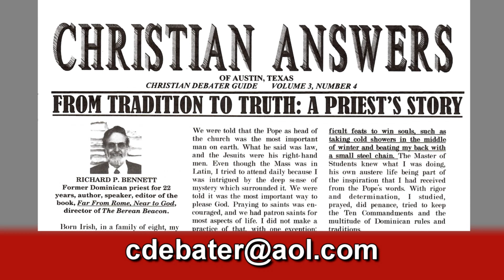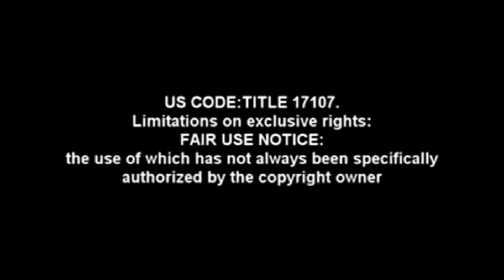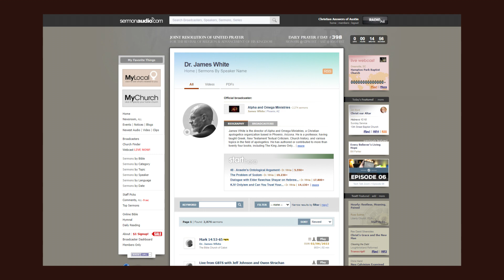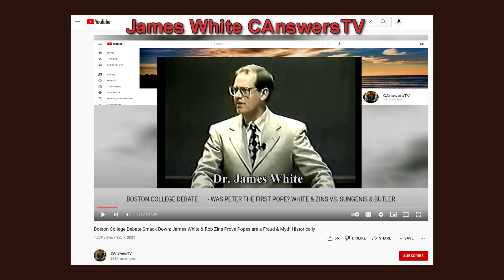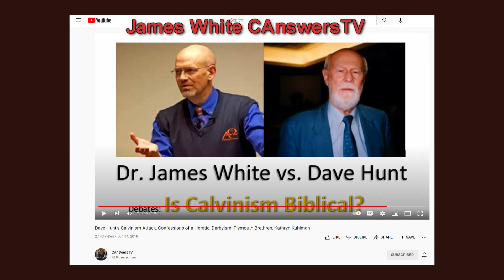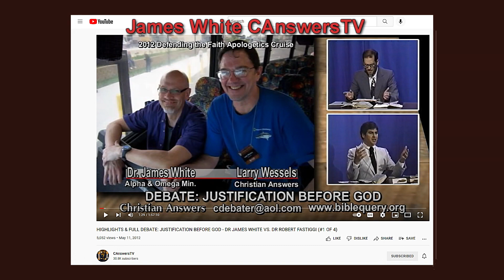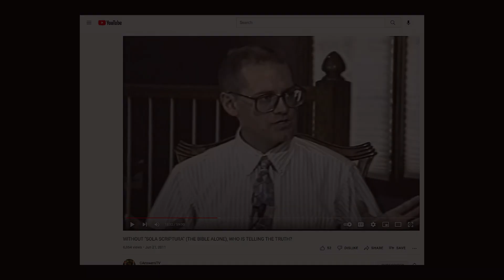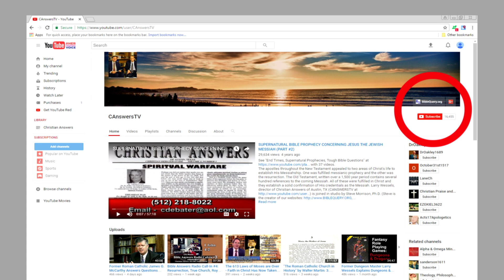Anglican N.T. Wright's "New Perspective on Paul" is Exposed as Being Faulty & Unworthy of Trust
Click on the time markers to go to parts of this video you would like to see quickly. 2:07 - Larry Wessels, director of Christian Answers , introduces Dr James White, director of Alpha & Omega Ministries ) the main speaker for this presentation although he appears after two other speakers. 4:12 Examples of excellent material we included by Dr. White: "James White, #1 True Bible Apologist versus William Lane Craig, #1 Heretical Apologist" "Boston College Debate Smack Down: James White & Rob Zins Prove Popes are a Fraud & Myth Historically" , Apostate Francis Chan Joins Heretic Mike Bickle's Blasphemous Ecumenical Religion of Lying Prophets" , "Bogus Ticket Punch Gospel of Grace Evangelical Society (GES) & Shawn Lazar - No Repentance Salvation" , "Smells & Bells of Greek (Eastern) Orthodoxy Lures Apostate Hanegraaff & Others to Strong Delusion" , Myths of the Black Hebrew Israelites: Theological Racism, Black King James Only, Apocrypha, Whites" , "Dave Hunt's Calvinism Attack, Confessions of a Heretic, Darbyism, Plymouth Brethren, Kathryn Kuhlman" , "Free Tracts on Cults, Beth Moore Edits Her Position on Homosexuality in Her Book "Praying God's Word" , "CHRISTIAN ANSWERS" VS "CATHOLIC ANSWERS" DEBATE ON GOD'S PREDESTINATION: JAMES WHITE VS JAMES AKIN" "BOSTON COLLEGE DEBATE #1 - WAS PETER THE FIRST POPE? WHITE & ZINS VS. SUNGENIS & BUTLER" BOSTON COLLEGE DEBATE #2 - WAS PETER THE FIRST POPE? WHITE & ZINS VS. SUNGENIS & BUTLER "WITHOUT "SOLA SCRIPTURA" (THE BIBLE ALONE), WHO IS TELLING THE TRUTH?" EVIDENCE THAT JESUS IS GOD & THE JEHOVAH'S WITNESS "NEW WORLD TRANSLATION" BIBLE IS WRONG "New Age Bible Versions" & the "King James Only" Controversy - A Refutation" KING JAMES BIBLE "ONLY" DEBATE: IS THE KJV THE ONLY REAL TRANSLATION? JAMES WHITE VS D.A. WAITE & others. To see all of Dr. James White's videos please go to his two YouTube channel sites & his main

13:21 - The main presentation begins here. James White tries to remember where he did this lecture on New Perspectivism. He is reminded that it was at Dayspring Fellowship in Austin, Texas  which is Larry Wessels' home church.

14:26 - James White introduces Phil Johnson .

15:15 - Phil Johnson begins to speak about New Perspectivism and N.T. Wright's book entitled “What St. Paul Really Said.”  He explains that Wright's heretical book lays out the ideas that New
Testament Scholars have badly misunderstood first century Judaism, and misunderstood all of

25:44 - Todd Friel introduces John MacArthur clips on his radio show as MacArthur calls out false teacher N.T. Wright for all his list of heresies concerning Wright's bogus theories about Paul.

33:25 - James White speaking on New Perspectivism at Dayspring Fellowship, 5500 Avenue G, Austin, Texas 78751. I Cor. 5:11-21, I Tim. Ch. 1,  Rom. Ch. 4.

38:13 - The Doctrine of Salvation,  I Cor. 5:11-21.

55:04 - Justification by faith, Romans Ch. 4:4-9. See James White's debate with Dr Robert Fastiggi on Biblical Justification at .

1:04:06  James talks about a debate he had with the Roman Catholic, Dr. Art Sippo, and the confusion that exists in seminaries today.

1:22:16  James takes questions -  Auburn Ave. Presbyterians, The Borgia Popes, The Doctrine of the Atonement of Christ, Good Works, John Armstrong, Ecumenicism, & the error of determining someone's salvation based on their lack of Calvinistic views.

Wright lays out in "What St. Paul Really Said" is not an evangelical position at all. It’s a faulty and dangerous reinterpretation of Paul and it misunderstands Scripture in a way that fatally undermines the doctrine of justification by faith and the principle of sola fide. Wherever you find the influence of N. T. Wright and the New Perspective, you will find the historic formulations of the doctrine of justification under fire.